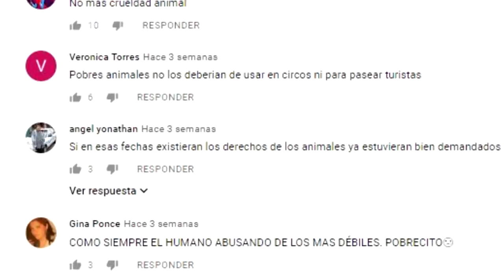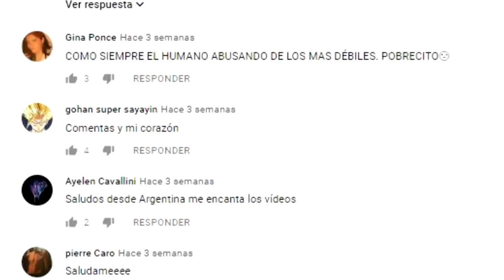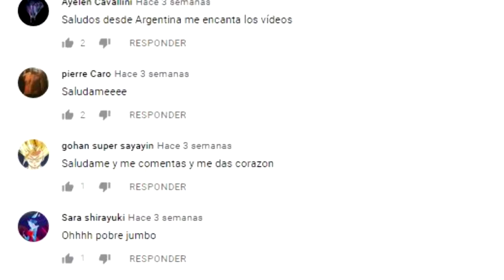JENNIFER LOPEZ Y OTRAS SUGAR MAMIS FAMOSAS